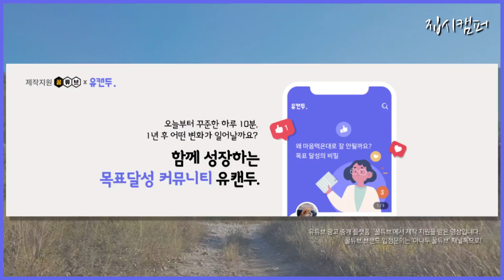노지캠핑 차박캠핑 | 차박지 | 고요한 강가에서